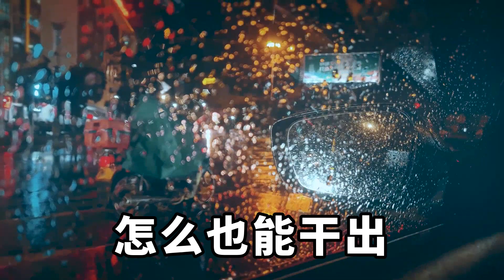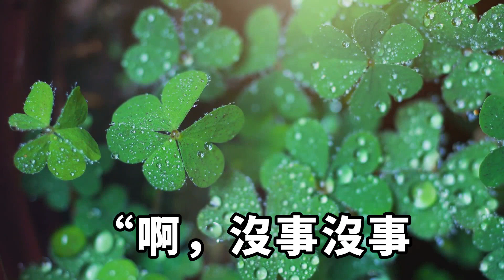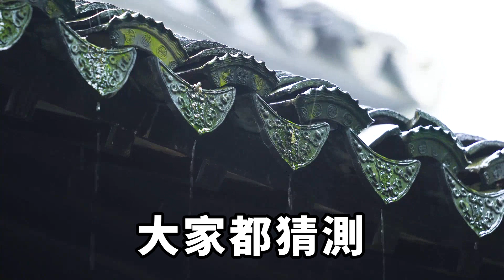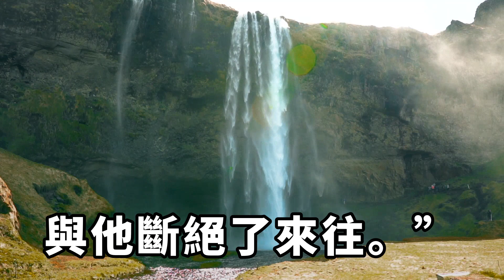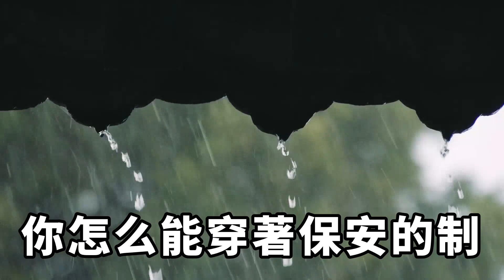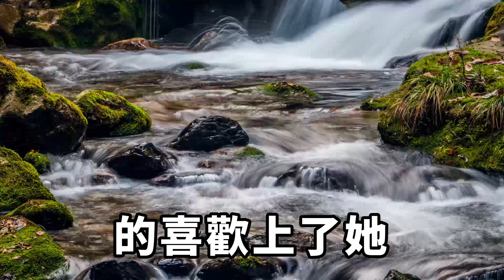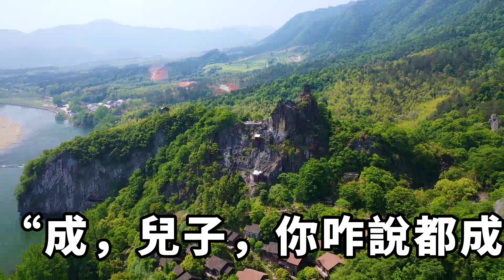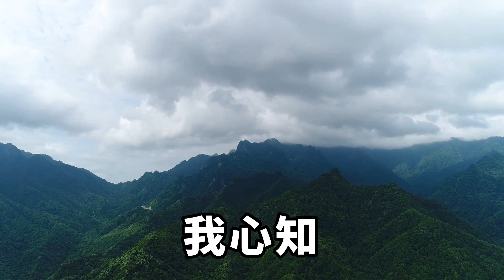長相清純的準嫂子一進家門，就收獲了一家人的喜歡，可直到發生這件事，我才發現她背後的狠毒，我送上大禮 她徹底傻眼【一品書齋】落日溫情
去年臘月二十四，正是南方的小年。我和老哥特意打算在那天請假回家，陪陪爸媽。我工作的地方離家近，早早就趕了回去。而老哥，因為要帶女朋友，也就是我準嫂子遲樂回家見父母，自然要多耽擱一點。將近十一點，老哥終於到家，站在他身後的女孩，慢慢顯出了身形。好家夥，眼睛大大，皮膚白皙，個子大概在一米六五，笑起來時，右邊臉頰顯露出來一個淺淺的梨渦，整個人看著像是一朵不諳世事的小白花。落日溫情